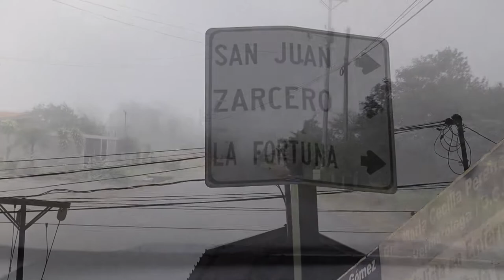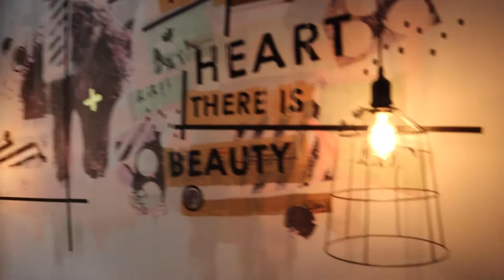The Drive From SAN JOSE TO LA FORTUNA Costa Rica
In this video, we go on the San Jose to La Fortuna drive along the beautiful countryside of Costa Rica! And we found a sloth Costa Rica!

🎥 Vlog #41 | Filmed on January 25, 2021
🇨🇷 Costa Rica Travel Vlog | San Jose to La Fortuna Costa Rica

Stamped,